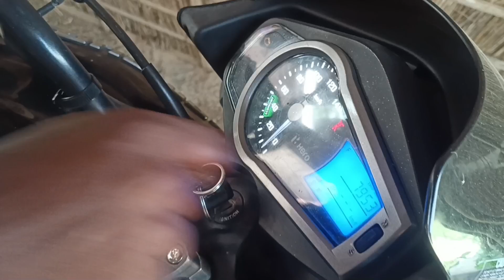My glamour bike washing | এক টাকা দিয়ে বাইক সার্ভিসিং | glamour servicing